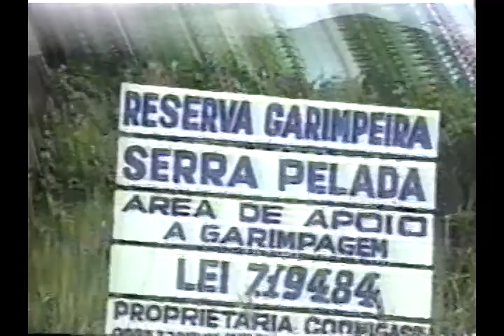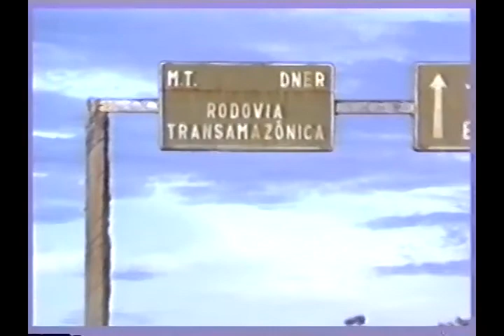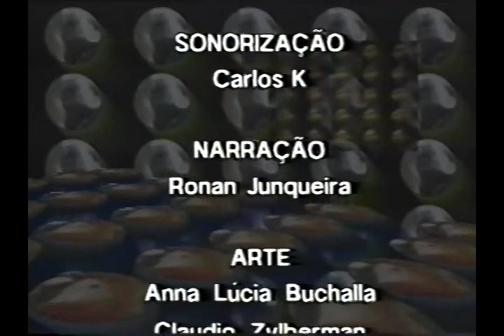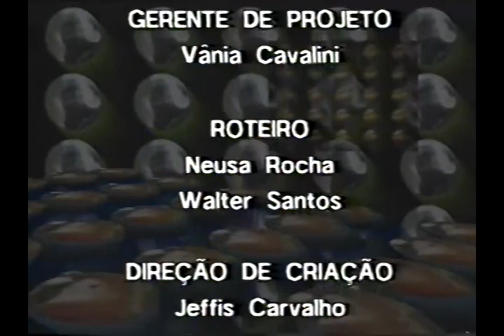Região Norte - Geografia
Série Brasil Cultural - Nosso país de 1990.
Obviamente o número de habitantes dos estados deve ser atualizado.